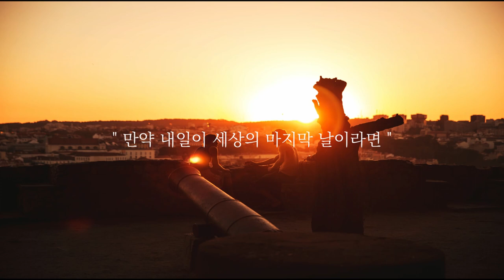Luminous Sky | 저작권 없는 음악 | No Copyright Music | 아련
▶음원 사용 안내

본 채널에 업로드 된 음원들은 유튜브 내에서 자유롭게 사용하실 수 있습니다. (수익창출 영상 포함)
자세한 사용 범위는 페이지에서 확인하실 수 있습니다.
궁금한 점이 있으시다면 아래 문의 메일로 연락주세요 :)

▼ 유튜브 영상에 사용하실 때는 아래 글을 복사하여 영상 설명란에 넣어주세요 🙂

안녕하세요!
곧 찾아온다는 말이 무색해질 정도로, 오랜 시간이 걸려버렸습니다. 죄송합니다. 흑흑

답답한 나날이 계속되고 있는 요즘입니다.
그런 답답한 마음을 조금이나마 뚫어드릴 수 있도록, 빠른 비트를 가진 곡을 작업해 보았습니다.
어스름이 내리는 순간, 석양, 하늘, 어쩐지 제 안에서는 그런 이미지가 떠오르는 곡이네요.
영상 중간에 있는 대로 감성을 끌어모아 낯 간지러운(?) 이야기를 넣어보았습니다만,
저는 솔로이므로 분해하지 않으셔도 됩니다. ^^ 상상의 이야기입니다 ^^

참, 이번에 SNS를 통해 엄청나게 많은 분이 제 채널에 방문해 주셨는데요, 만나게 되어 반갑습니다!! 완전 신남!!
제 음악이 공유할만한 가치가 있는 것으로 생각해주셨다는 점이 너무 기쁩니다.
소중한 인연을 맺을 수 있도록 계기를 만들어주신 분, 그리고 이 조그만 채널에 찾아와 음악을 들어주신 분 모두에게 감사드립니다.

마지막으로...
제게 있어 작곡이란, 영혼의 우물을 들여다보는 과정이라고 표현했던 적이 있습니다.
최근에 곡 작업을 할 때면, 스스로가 닳아 없어지는 것처럼 느껴졌습니다.
간간이 내리는 비에 의지하기에는 우물에서 퍼 올리는 양이 너무 많았던 모양입니다.
우물을 채워 넣을 수 있도록, 새로운 동력을 확보해야 할 때가 온 것 같아요.
그렇기에, 잦은 업로드는 약속드릴 수 없지만...
앞으로도 처음 작곡을 시작했을 때의 마음 그대로, 언제나 할 수 있는 최선을 다해 곡을 써나가겠습니다.
조금 오래 걸리더라도, 넓은 아량을 가지신 우리 구독자님들이 너그러이 이해해주시리라 믿습니다.
오래오래 함께하고 싶어요.

감사합니다.

추신) 티탄님, 조금만 더 기다려주세요!

이미 알고 계시는 분이 많을 것으로 예상합니다만, 티탄리움(TTRM)님은 주로 잔잔하면서도 신비로운 곡을 작곡하시는 분입니다.

저는 밀린 알림들을 확인하러 가보겠습니다. 좋은 하루 보내세요!